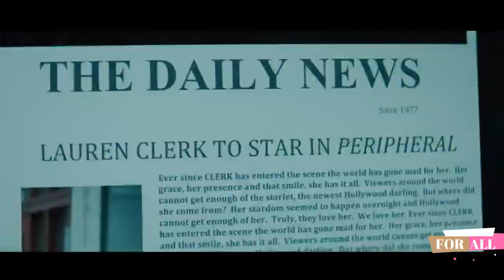Last Moment Of Clarity Official Trailer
Hello beautiful people ❤ Thank you so much for your continuous love and support. ENJOY  and have a fantastic day!